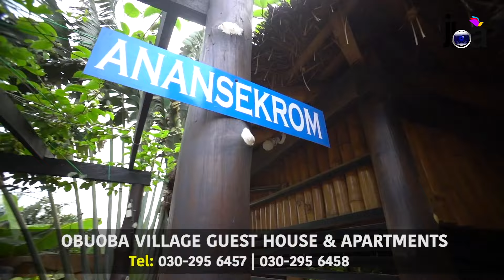The Deep Secret about John Kumah's Death Kwaku Manu replies Diana Asamoah (THE DEEP INSIDE SHOW)